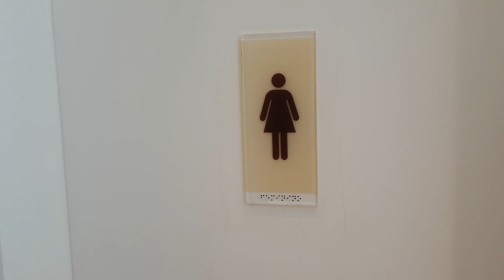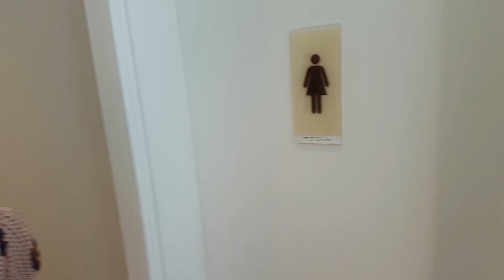Último Ep: Acabou a amizade da Branca de Neve e da Valente? - PnC [Ep 10]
“Princesas na Cidade” é um documentário cômico sobre a vida das princesas Branca de Neve e Valente na cidade grande.

Princesas, vilões, festa surpresa, melhores amigas brigadas, o “Moço” que desistiu de gravar o documentário... Que fim será que a Branca e a Valente terão? Chegamos, enfim, no último episódio da temporada! Descubra as resoluções e se afinal de contas as princesas finalmente encontrarão os seus felizes para sempre.

Branca: Manuela Origuella
Valente: Michelle Gallindo
Documentarista: Lucas Cunha
Bela: Maria Eugenia Portolano
Gaston: Sergio Barreto
Ariel: Ivy Donato
Ursula: Carolina Peçaibes
Jasmine: Laura Sciulli
Jafar: Thiago Audrá
Sininho: Fefa Codesso
Gancho: Thiago Andreuccetti
Cruella: Aline Ewald
Peter Pan: Pedro Truszko
Motoboy: Robert Gomez